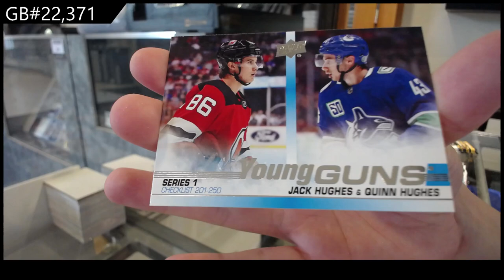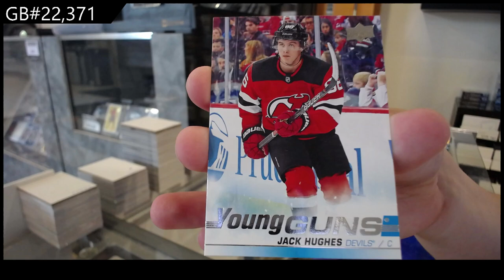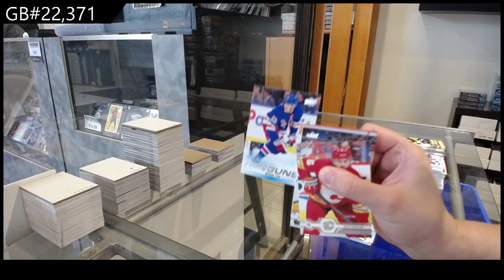2019-20 Upper Deck Series 1 Hockey 4 Box Blaster Break - CNC GB #22,371